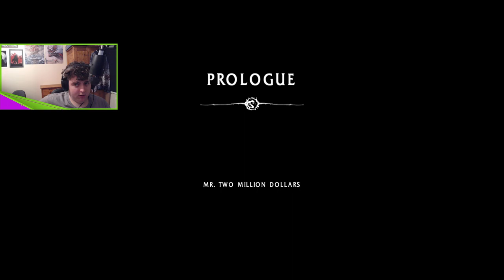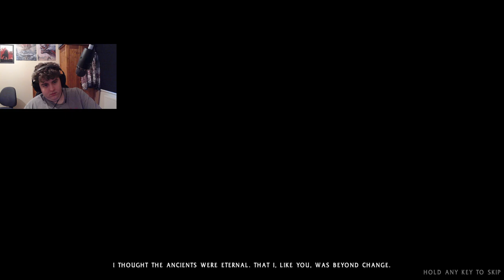Cato VS Shadow Warrior: Part 1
This game was actually really, really, fucking cool.